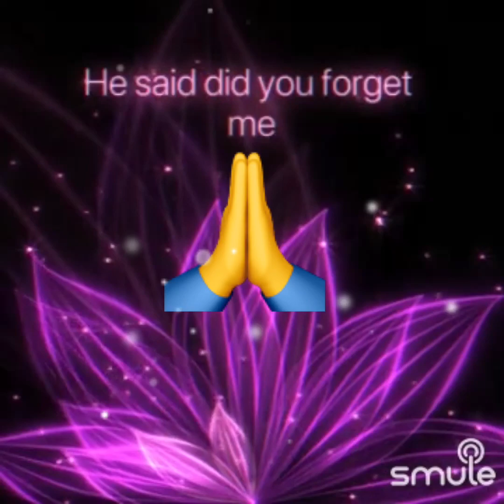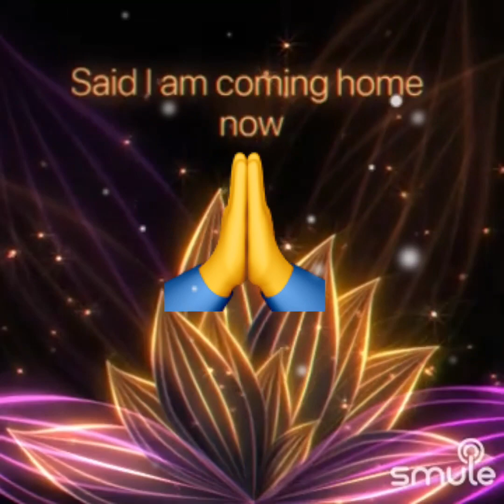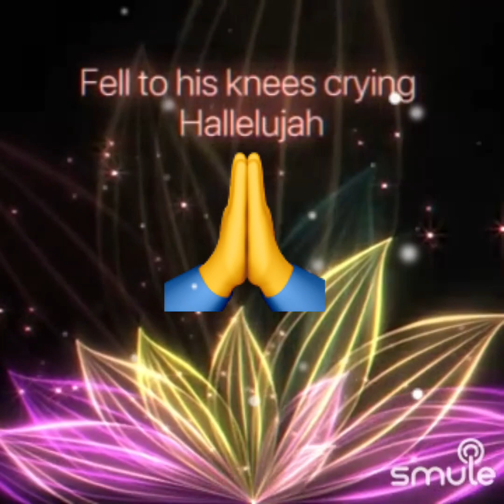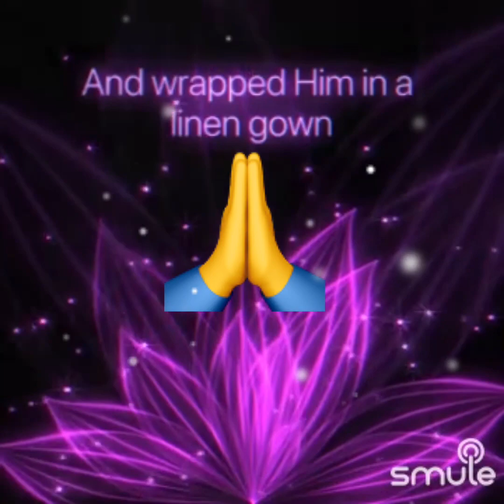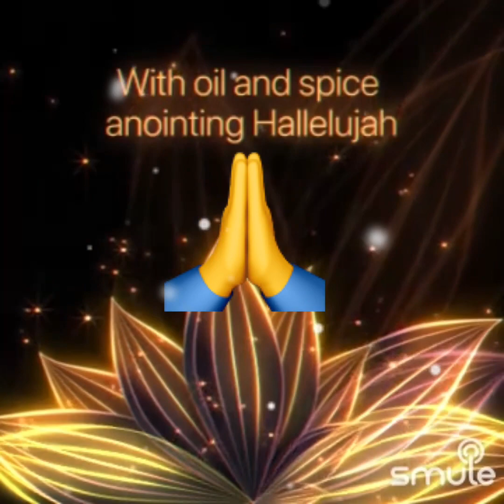Hallelujah ❤️🙏❤️ I Didn’t Know There’s This Version Of Hallelujah.Jesus Is Love.✌️Be With Us ALL!❤️